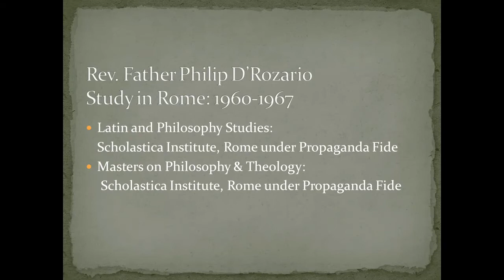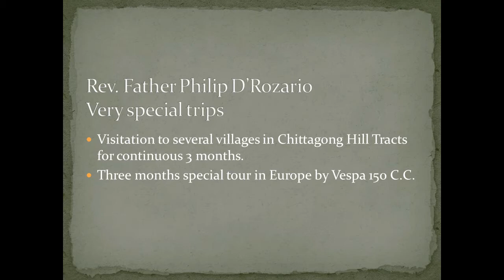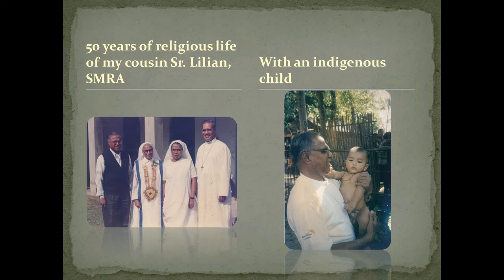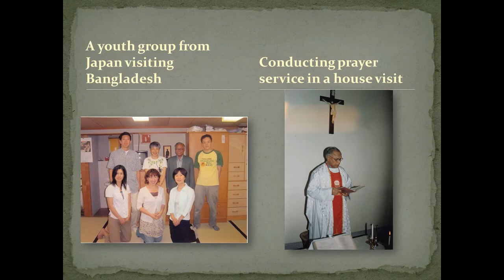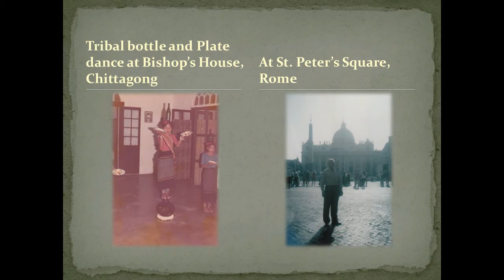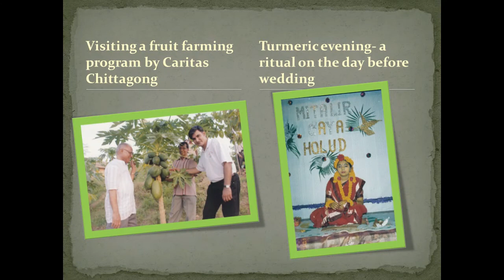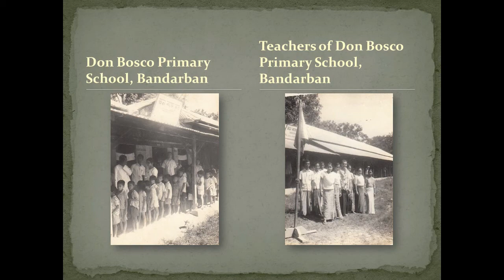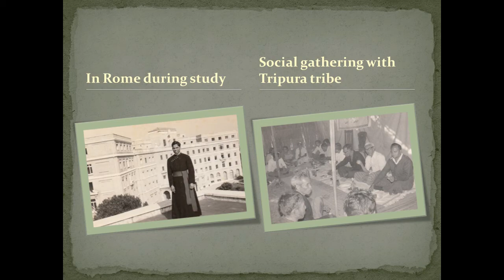Biography & Personal Album of Father Philip D'Rozario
In 2016 Father Philip D'Rozario was preparing to go to Rome on the occasion of his golden jubilee of priestly ordination. He was so excited regarding the tour and prepared a biography of himself and collected some photographs from his personal album. He requested me to prepare a powerpoint presentation. Today I have converted the presentation in video format to share with you.
-Manik D'Costa, Pastoral Coordinator of Chittagong Archdiocese